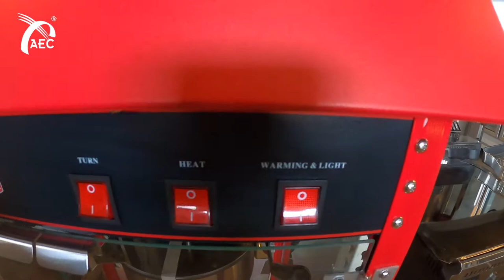hasilkan_popcorn_kuantiti_banyak Mesin Menghasilkan Popcorn Terkini